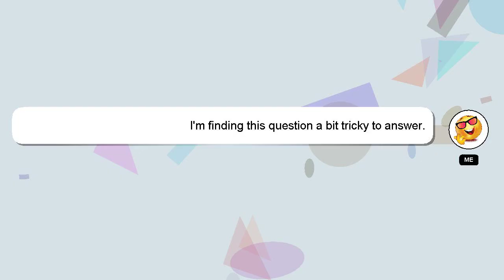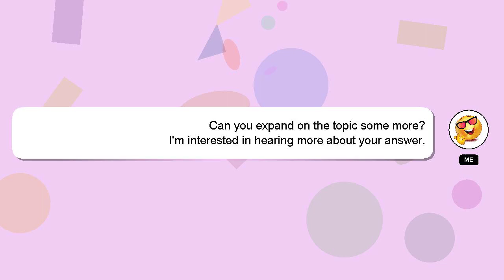How to use mp3?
Let me give you a quick introduction about myself, Greetings, my name is Delphi. I am willing to help you find the solutions to your questions. - How to use mp3?

Your answer will be acknowledged and appreciated, and I will 'heart' it as a sign of gratitude.

*2 What we are experimenting :*